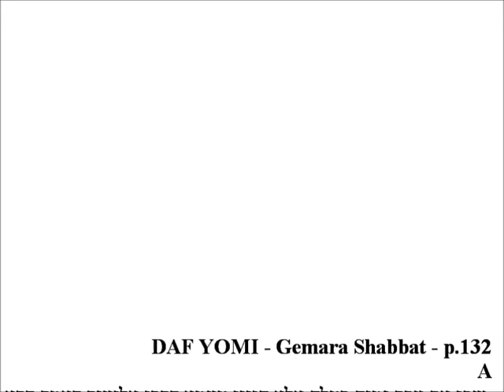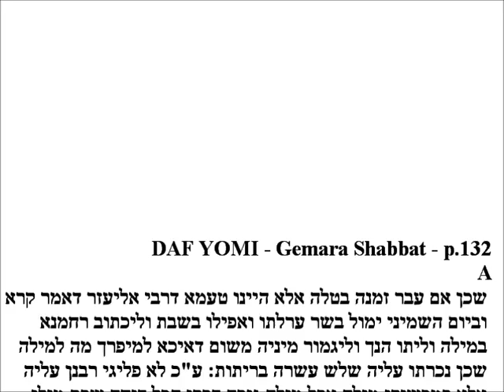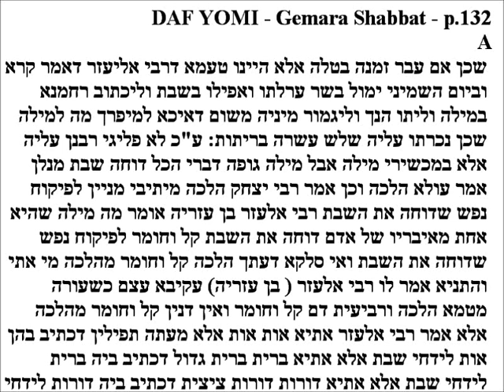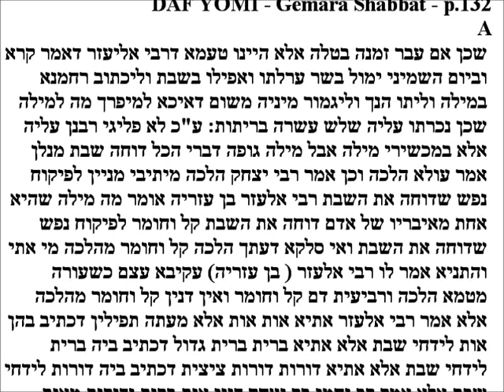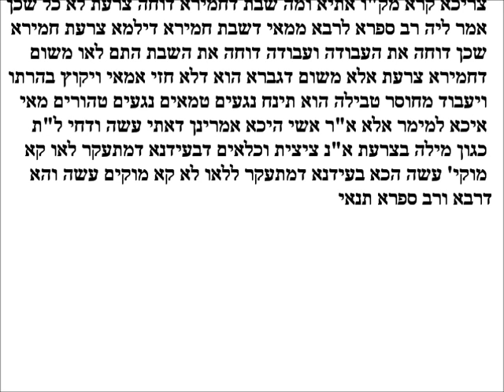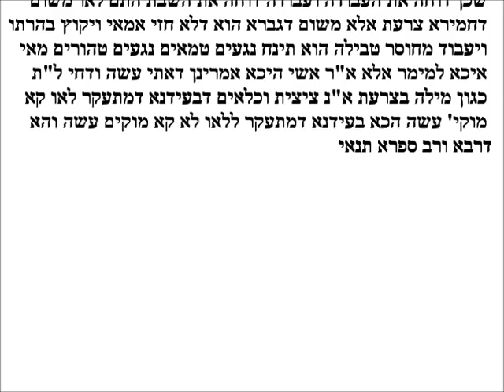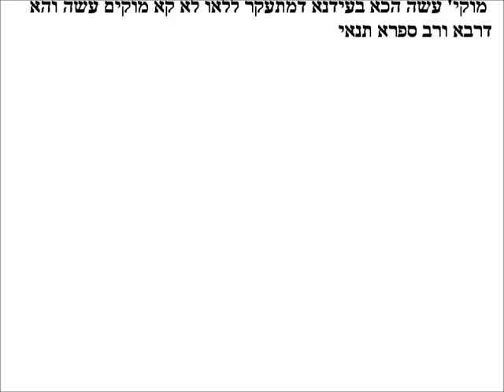Daf Yomi - Gemara Shabbos p.132